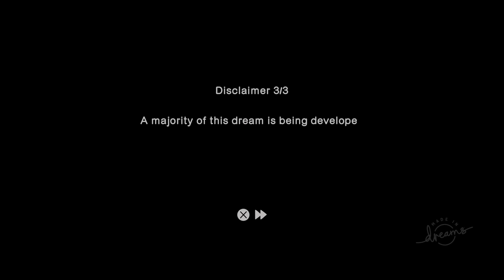Dreams PS4 game Dreams Surfing